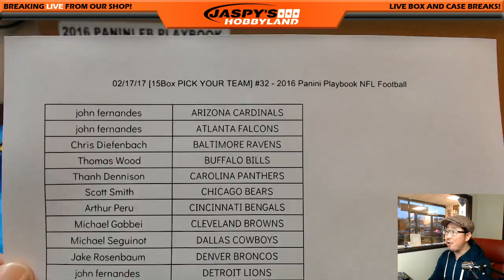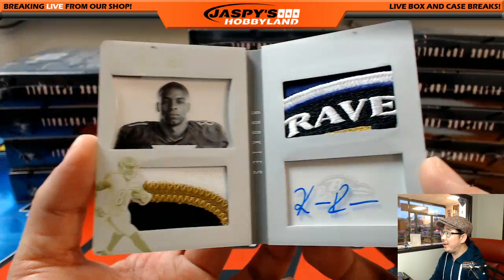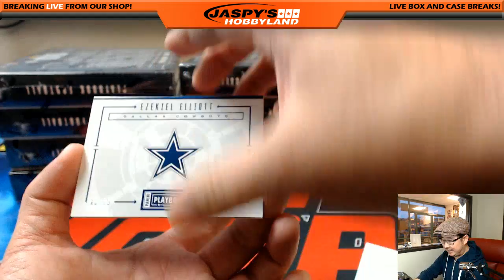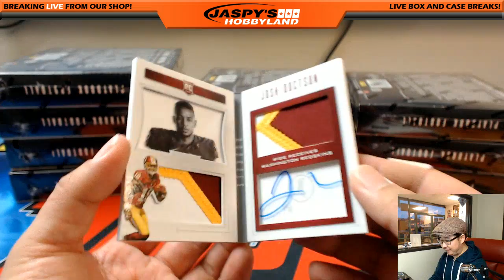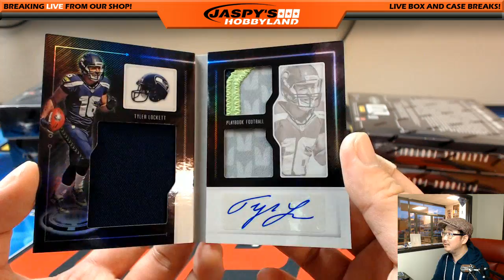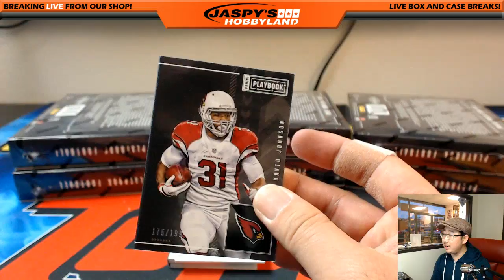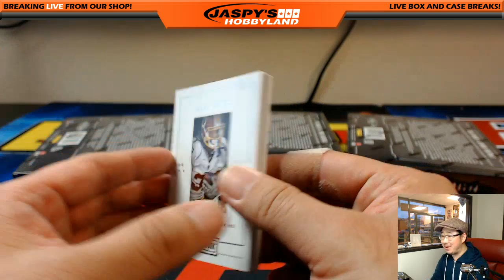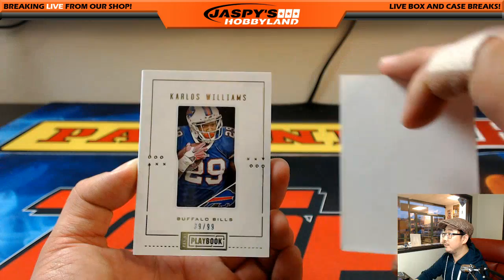02/17/17 [15Box PICK YOUR TEAM] #32 - 2016 Panini Playbook NFL Football